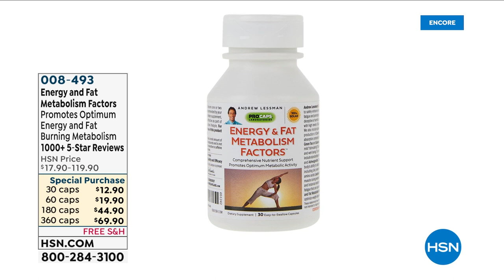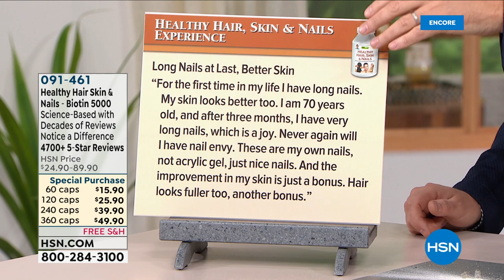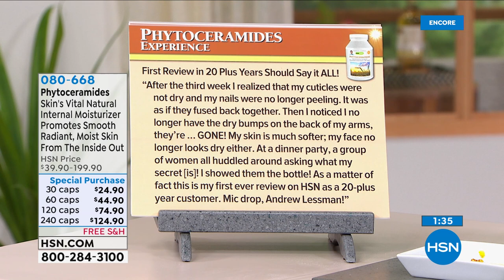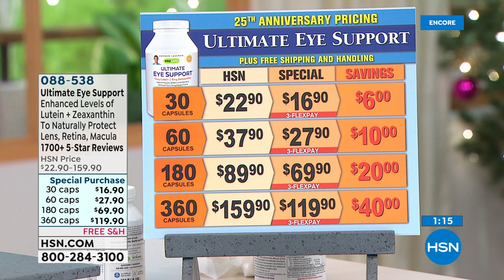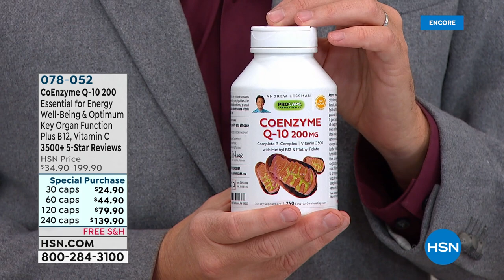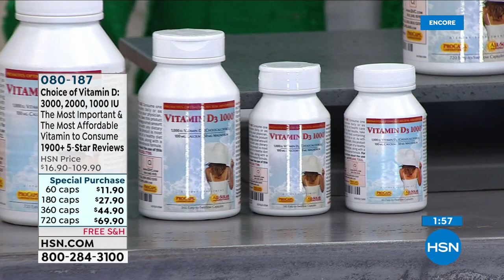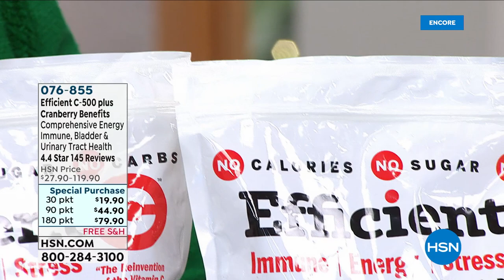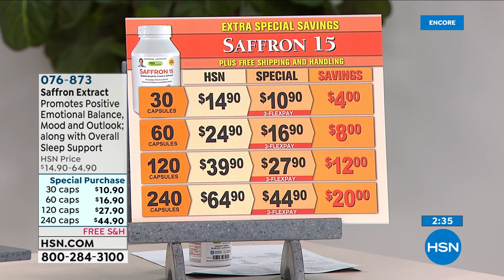HSN | Andrew Lessman Your Vitamins 01.17.2022 - 02 AM